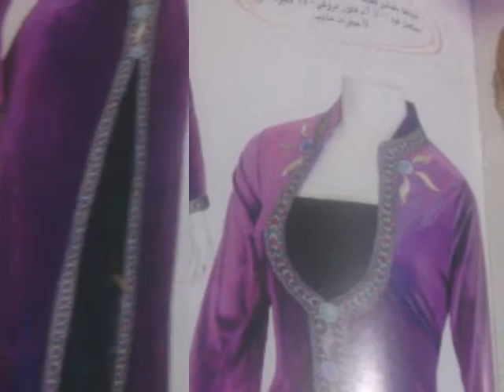قنادر الدار من مجله لميس 2017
خياطة,
خياطه دشاديش عراقيه,
خياطه الفساتين,
خياطة وتفصيل,
خياطه عراقيه,
خياطه خياطه,
خياطه بسيطه,
خياطه فساتين اطفال,
خياطة للمبتدئين,
خياطة فساتين,
خياطة 2016,
خياطة يدوية,
خياطة يلك,
خياطة ينابيع المودة,
خياطة يد,
خياطه يمنيه,
خياطه يابانيه,
خياطه ياقة,
خياطة يلك طويل,
خياطه ينابيع,
خياطه والتفصيل,
خياطه وتفصيل 2016,
خياطه وفصال,
خياطه وتفصيل عراقي,
خياطة وتطريز,
خياطه وتطريز ماريمار للسيدات,
خياطه وتفصيل عراقيه,
خياطة وفصالات,
خياطه وابداع,
خياطه,
خياطة هندية,
خياطه هدوم,
خياطه هدوم سود,
خياطه هدوم لعابات,
خياطه نسائيه,
خياطة نغم,
خياطه نغم الخياطه,
خياطه نزلات,
خياطه نور الهدى,
خياطه نمنم,
خياطة نزلات عراقيه,
خياطة نور الزهراء,
خياطه نسائيه عراقيه,
خياطة نفانيف,
خياطه منزليه,
خياطه موديلات خياطه,
خياطة ملابس باربي,
خياطة ماء زمزم,
خياطة ملابس,
خياطة ملابس اطفال,
خياطة ماريمار,
خياطه ملابس عراقيه,
خياطة ملابس نسائية,
خياطه ملابس سوداء,
خياطة للاطفال,
خياطه للبنات,
خياطه للعيد,
خياطة لون اسود,
خياطة لعابات,
خياطه للبنات الصغار,
خياطة لعبة,
خياطه ليزر,
خياطه للمبتدئين علي السوداني,
الخياطة,
الخياطة الجزائرية,
الخياطه النسائيه,
الخياطه الخياطه,
الخياطه تعليم الخياطه,
الخياطة 2016,
الخياطة بالابرة,
الخياطة العصرية,
الخياطة التقليدية,
الخياطه الواقع,
خياطة كروشي,
خياطه كلوش,
خياطه كشمير,
خياطة كرار الصراف,
خياطة كروشية,
خياطة كوشات,
خياطة كيبور,
خياطه كلبيه,
خياطه كبوس,
خياطة كلبيات,
خياطة قنادر,
خياطة قميص,
خياطه قماش,
خياطه قمصان,
خياطه قنادر عراقيه,
خياطه قندوره,
خياطه قماش اسود,
خياطة قميص نوم,
خياطه قطع,
خياطة قميص رجالي,
خياطه فستان قصير,
خياطة فستان,
خياطه فاطمه,
خياطه فستان شيفون,
خياطة فستان طفلة,
خياطه فساتين اعراس,
خياطة فرشات,
خياطه فساتين عراقيه,
خياطه غطاء للطباخ,
خياطة غصون الشجر,
خياطه غطاء,
خياطة غرز,
خياطه غصون,
خياطه غطاء للبراد,
خياطة غطاء سبلت,
خياطه عربيه,
خياطة علي السوداني,
خياطه عامه,
خياطه علي سوداني,
خياطه عراقيه نسائيه,
خياطه عراقيه 2016,
خياطة علي المحمداوي,
خياطه عراقيه 2017,
خياطة علي,
خياط طفال,
طريقه خياطه البنطلون,
خياطة ضحى الامال,
خياطة صيفية,
خياطه صغار,
خياطة صداري,
خياطة صداري مدرسية,
خياطه صداري المدرسه,
خياطه صداري مدارس,
خياطة صوف,
خياطه صايه,
خياطة صايات,
خياطه صداري 2016,
خياطة شعر,
خياطة شنطة,
خياطة شراشف,
خياطة شنط,
خياطة شورت,
خياطة شيزار,
خياطه شنطه مدرسه,
خياطة شيفون,
خياطة شنطة مكياج,
خياطه شراشف عراقيه,
خياطة ساري,
خياطه صداري,
خياط سلفي,
خياطه سلفي,
خياطة سهلة,
خياطه سوريا,
خياطة ستائر,
خياطة سريعة,
خياطة ساري هندي,
خياطه سود,
خياطة زمزم,
خياطة زي هندي,
خياطه زي هندي اطفال,
خياطه زينب للسيدات,
خياطة زي هندي اسود,
خياطة زينب,
خياطة زي هندي عراقي,
خياطه ماء زمزم,
خياطة رسول,
خياطة روب,
خياطه رجالي,
خياطه روعه,
خياطة رسول الخياط,
خياطه رسول خياط,
خياطه رياضي,
خياطة رجالية,
خياطه رياضيه,
خياطة رجل,
خياطه دشداشه عراقيه,
خياطه دشاديش عراقيه 2016,
خياطه دشاديش عراقيه نسائيه,
خياطه دشاديش,
خياطه دشاديش عراقيه 2017,
خياطه دشاديش سود,
خياطه دشداشه,
خياطه دشاديش عراقيه اسود,
خياطه دشاديش عراقيه بسيطه,
خياطه خطوه بخطوه,
خياطة خفاش,
خياطه خليجيه,
خياطة خادمة الزهراء,
خياطه خياطه 2016,
خياطه حديثه,
خياطه حلوه,
خياطة حي الخضراء,
خياطة حوامل,
خياطة حقيبة,
خياطه حسين,
خياطة حريم السلطان,
خياطه حنان,
خياطة حكيم,
خياطه حريم,
خياطة جزائرية,
خياطه جديده,
خياطه جديده عراقيه,
خياطة جرح,
خياطه جلابيات,
خياطه جراجف,
خياطة جديدة 2016,
خياطة جبة,
خياطة جبب,
خياطه جبب عراقيه,
خياطة ثوب,
خياطه ثياب,
خياطة ثوب كلوش,
خياطة تنورة,
خياطه تطعيم,
خياطه تعليم,
خياطه وتفصيل,
خياطه تعليم الخياطه,
خياطه تطريز,
خياطه تنوره بنسل,
خياطه تلبيسات مدارس,
خياطة تجميلية,
خياطة تركية,
خياطة بنات,
خياطة بوليرو,
خياطه بيت,
خياطه بدلات,
خياطه بغداد,
خياطة بلوزة,
خياطة بنات صغار,
خياطة بردات,
خياطه بدله,
خياطة الملابس,
خياطه الملابس النسائيه,
خياطه اطفال,
خياطة ام عمران,
خياطة الكروشي,
خياطة القميص,
خياطه الخياطه,
خياطة البلوزة,
خياطة المروج,
خياطه 2013,
خياطه 2017,
خياطه 2016 عراقيه,
خياطه 2015,
خياطه 2018,
خياطه 2006,
خياطه 20017